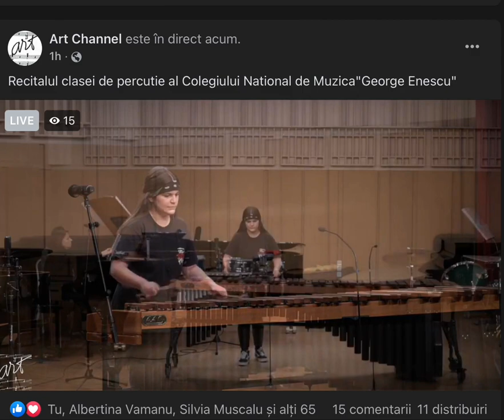Sonia Vamanu - Asturias (Isaac Albeniz)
Sonia Vamanu VII - Asturias (Isaac Albeniz)
Live la Enescu - Recital de percuție